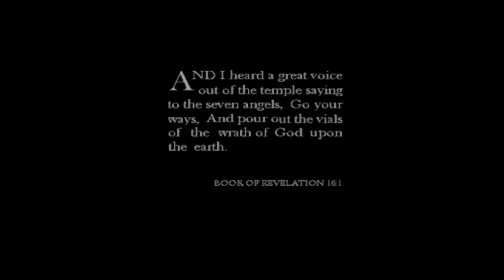1816 DreamWeb PC DOS 1440p 60fps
My PC is barely enough to make 32-bit quality videos and it desperetely needs an upgrade. So again I address people who still think that they are wasting their time on watching ads before and during my videos. You're my only hope to continue. Without you, I cannot make Playstation, Sega Saturn, Dreamcast and Nintendo 64 games without cracking sound and glitching graphics. And I hope to bring them to you already this year, so please start watching ads and also proceed to their pages after - don't let my project die. Sometimes I mention in the comments when there are copyright tracks in the video, so you can skip ads in it without thinking twice.